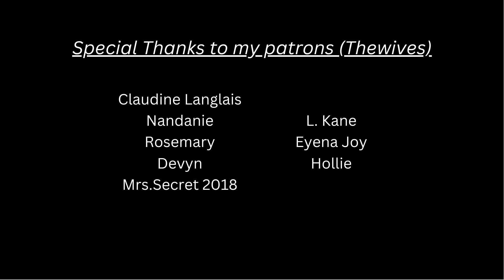[ASMR] M4F Your little daughter wants you to sit with her on her Daddy's lap (your Ex).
This roleplay involves your little daughter wanting you to sit with her on her Daddy's lap (like it used to be before) but you & her Dad are exes now. I hope this can make your day a little brighter.

Special thanks to my patrons:
-Claudine Langlais
-Nandanie
-Rosemary
-Devyn
-Mrs. Secret 2018
-L.kane
-Tulip A
-Eyena Joy
-Hollie